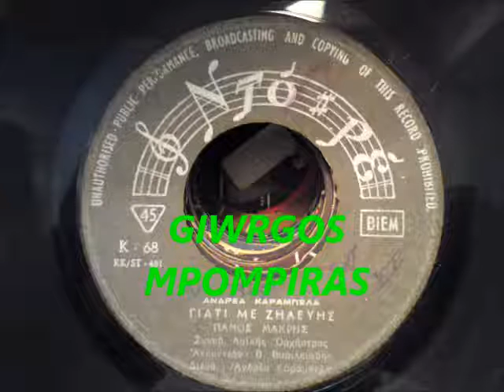ΜΑΚΡΗΣ ΠΑΝΟΣ - ΓΙΑΤΙ ΜΕ ΖΗΛΕΥΗΣ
ΜΑΚΡΗΣ ΠΑΝΟΣ - ΓΙΑΤΙ ΜΕ ΖΗΛΕΥΗΣ (ΑΝΔΡΕΑ ΚΑΡΑΜΠΕΛΑ) (ΝΤΟΡΕ Κ-68)